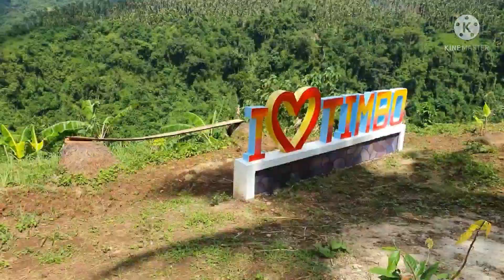Marinduque Kay ganda mo talaga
Ang aming lupang sinilangan ubod ng kagandahan...